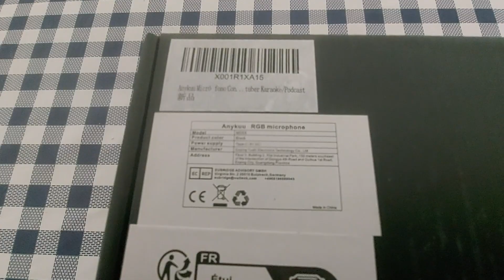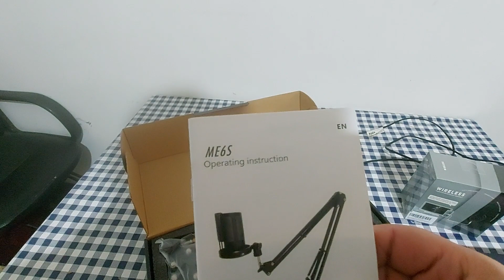Unboxing do Microfone Profissional e Teclado Gamer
Olá, meu nome é William Barros, e hoje trago um Unboxing de um MicrofoneProfessional e KeyboardGamer KeyboardGaming e o HeadsetWireless.
Neste Unboxing minha mãe comprou tudo na Amazon.
Cheguei e ela disse que isto já era "Presente de Natal".
Do meu irmão não sei o que vai ser mas eu disse para ela pra comprar o cartão de presente para ele adicionar saldo na conta dele na "Steam". Mas ela disse "Ah você prefere receber isso do que esses dispositivos, hm?" eu disse "Não!", o teclado é espalhol então tinha que mudar o teclado "POR" que é "PORTUGUÊS" para "ESP" que é "ESPANHA". O Microfone é muito bom a voz saí muito boa.

Gostou do meu canal do Youtube? Subscreve para ajudar o canal.
Vejo 👀 vocês na próxima, PAZ ☮!

Hello, my name is William Barros, and today I bring you an Unboxing of a MicrophoneProfessional and KeyboardGamer KeyboardGaming and the HeadsetWireless.
In this Unboxing my mother bought everything on Amazon.
I arrived and she said this was already a "Christmas present".
I don't know what it will be about my brother but I told her to buy the gift card so he can add balance to his Steam account. But she said "Oh you'd rather receive that than these devices, hm?" I said "No!", the keyboard is Spanish so I had to change the keyboard from "POR" which is "PORTUGUESE" to "ESP" which is "SPAIN". The microphone is very good and the voice came out very well.

Did you like my video? Leave your Like 👍.
Have you ever thought about sharing my content on social media 🌐? No?! So what are you waiting for, start sharing on social media 🌐 and comment 💭 what you thought of this video.
See you 👀 next time, PEACE ☮!